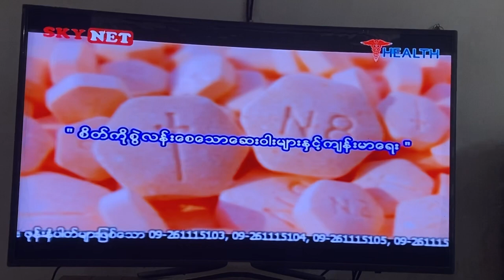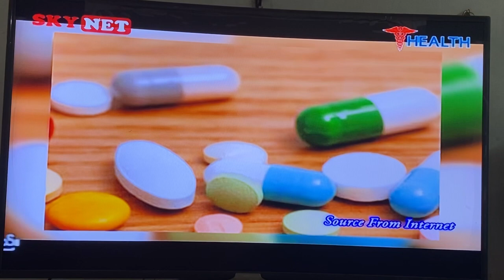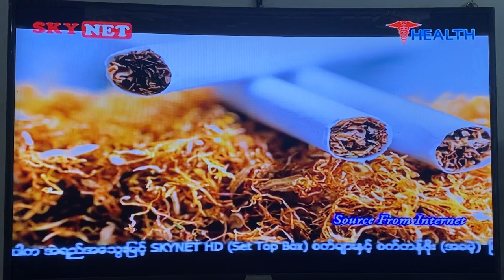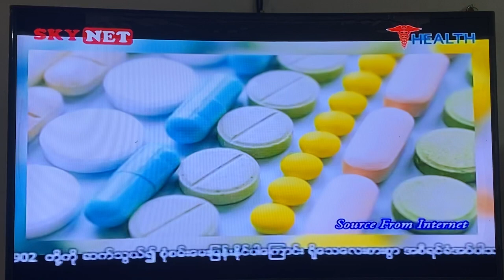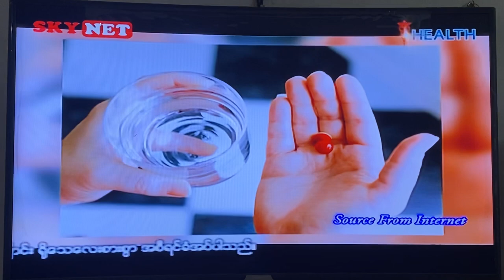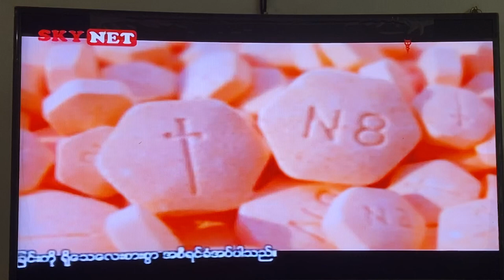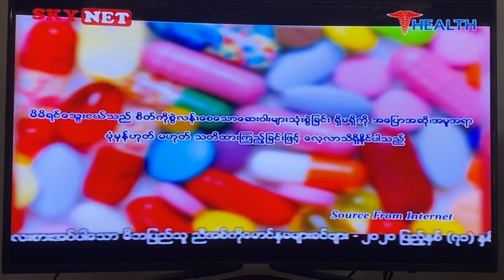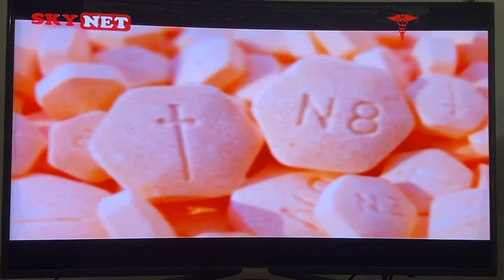ဒေါက်တာစောဝေဖြိုး စိတ်/မူးယစ်အထူးကု Dr Saw Wai Phyo (Consultant Psychiatrist)